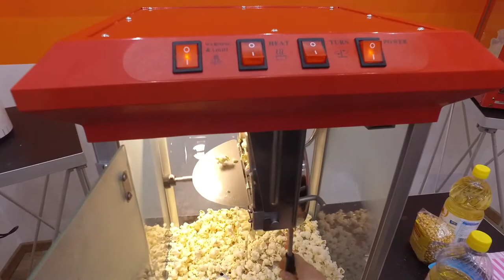Tutorial Utilizzo macchina pop corn professionale | Scopri come utilizzarla al meglio.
La macchina dei pop-corn è semplice da usare ed è molto funzionale per le tue feste. Scopri come funziona, come si fanno i pop-corn e i problemi con questo video guida!

INFO PER IL NOLEGGIO:
Vuoi leggere la guida cartacea? Scoprila sul nostro blog

TIPI DI MACCHINE POP-CORN
Le macchine pop-corn che ti abbiamo mostrato nel video tutorial sono ad aria o ad olio.
La differenza tra le due è ovviamente la tipologia di cottura che si vuole ottenere dai propri pop-corn.
Con la macchina ad aria hai bisogno solo del mais per fare i pop-corn che, una volta cotti, andranno salati.

Per la macchina dei pop-corn ad olio, invece, mais, sale e olio vanno messi tutti insieme in cottura. Nello specifico avrai bisogno di questa tipologia di macchina dei pop-corn per ricreare a casa tua i pop-corn che si consumano al cinema, ottenuti con del sale al burro e dell’olio di cocco o, in sua assenza, anche del comune olio di semi di girasole.

Queste due tipologie di macchine pop-corn sono adatte per tutti gli eventi. Nel caso in cui avessi molti invitati e volessi prepararli con anticipo, ti suggeriamo la macchina più grande con cui potrai tenere al caldo una quantità maggiore di pop-corn.

COME FUNZIONA LA MACCHINA PER I POP-CORN E COME SI FANNO I POP-CORN
Le macchine dei pop-corn vanno posizionate come hai visto nel video tutorial su di una superficie in piano e per azionarle non dovrai fare altro che collegare il cavo di alimentazione direttamente alla presa di corrente.
Per creare i tuoi pop-corn con la macchina ad olio, dovrai mettere nell’apposito pentolino il mais, il sale al burro e l’olio.

Nelle macchine per i pop-corn ad olio i pulsanti sono: “light” per accendere la luce e tenere caldo il piano della macchina, “heat” ossia il calore del pentolino necessario per cuocere il mais, “turn” per mescolare il contenuto del pentolino. In alcune macchine è presente anche il pulsante “power” con cui accendere o spegnere l’intero macchinario.

Non appena i pop-corn saranno pronti, inizierai a sentire il classico “scoppiettio” del mais e vedrai cadere i pop-corn nella macchina. Per recuperare gli ultimi nel pentolino, disattiva i pulsanti “turn” e “heat”, apri lo sportello e ribalta il pentolino.
Se infatti hai bisogno di fare molti pop-corn per il tuo evento, potrai prepararli con anticipo dato che il fondo della macchina pop-corn continuerà a tenerli in caldo.

La macchina dei pop-corn ad aria invece ha un funzionamento più semplice.
Ti basterà versare un misurino di mais al suo interno ed azionare entrambe i suoi pulsanti dell’aria e del calore.

PROBLEMI MACCHINA PER I POP-CORN: LA MACCHINA NON SI ACCENDE

Se la tua macchina dei pop-corn non si accende, controlla che il pulsante di accensione “power” sia sulla dicitura “ON” e che il cavo di alimentazione sia correttamente collegato alla presa di corrente.
Quindi, come prima cosa ti suggeriamo di ricollegare il tutto e se ancora la macchina non funziona, verifica che ci sia un effettivo passaggio di corrente nella tua presa con l’aiuto di un carica batterie per il cellulare.

Nel caso in cui la macchina dei pop-corn continuasse a non funzionare, una delle possibili cause potrebbe essere la rottura del fusibile che va sostituito.
Un altro problema legato alla macchina che ti abbiamo detto nel video tutorial è che la lampadina non si accende. Controlla che questa sia innanzitutto ben avvitata e che non sia fulminata. Inoltre, assicurati che il tasto “light” sia acceso.

PROBLEMI MACCHINA DEI POP-CORN: I POP-CORN NON ESCONO

Se la tua macchina pop-corn è correttamente funzionante ma non vedi uscire i tuoi pop-corn, ci sono due possibili cause.
Innanzitutto, assicurati che il pulsante “heat” del calore del pentolino è attivo: è infatti grazie a questo che il mais scoppia. In alternativa, considera che il cavo del pentolino potrebbe non essere correttamente attaccato.

Se noti anche che, al posto dei pop-corn, fuoriescono più che altro chicchi integri, significa che è stato messo troppo mais nel pentolino.
Con la macchina dei pop-corn potresti anche riscontrare del fumo che esce dal pentolino stesso.

Anche qui, le cause sono due: o hai dimenticato qualche pop-corn dalla cottura precedente che ora si sta bruciando, oppure non hai messo abbastanza olio nel pentolino rispetto alla quantità di mais.